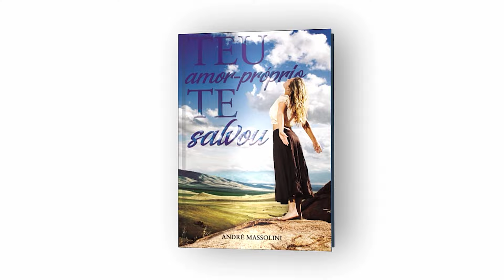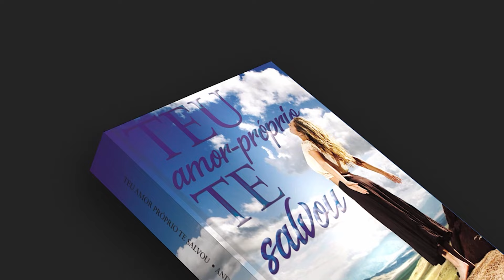Continuar seguindo a pessoa ajuda a esquecer?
📮 ENDEREÇO:
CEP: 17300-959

📮 ENDEREÇO:
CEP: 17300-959